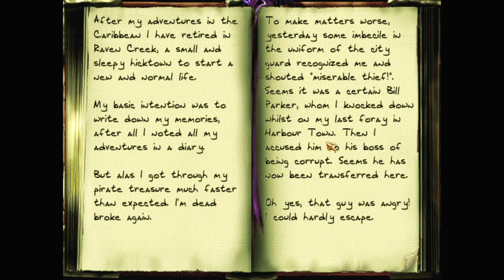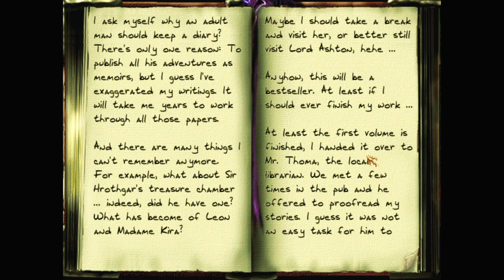Let's play Thief fan missions: Raven Creek, episode 1